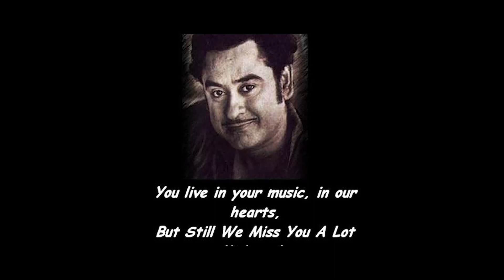Dilruba Meri Bahon Me Aaa, by; My Voice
Kishore Da Rare Song,
my voice with karoake sound track